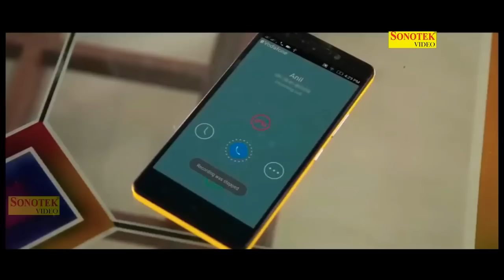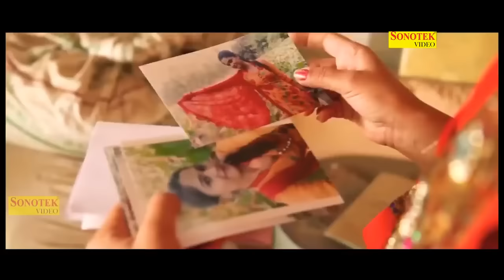Dasi Malang || (Dhakad chhora)uttar kumar anjali ragav new haryanvi movie 2020 sonotek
Malang uttar kumar kavita joshi new movie 2020